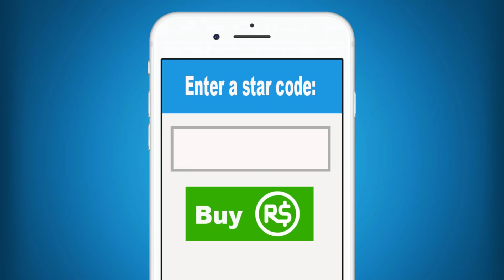The most dangerous place in Roblox... we got robbed!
Molly and Daisy were heading to the new Roblox Library to get some books when they found out that it was built in the roughest neighborhood in all of Roblox. There are criminals and baddies everywhere you turn and not enough police officers to stop them. After they get robbed they decide that their is only one way to clean this place up. You wont believe what happens next!